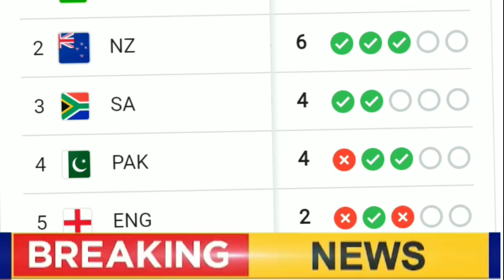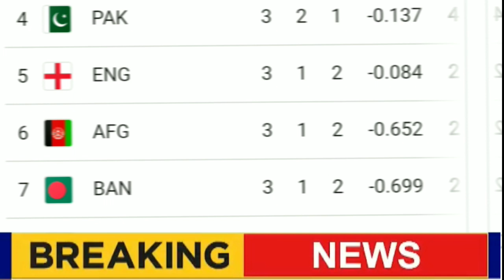World cup 2023 latest points table after india vs bangladesh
Rameez raja announced pakistan playing 11 against australia | Pakistan vs australia | playing 11
Pakistan playing 11 against australia | Pakistan playing 11 |
pakistan playing 11 vs australia